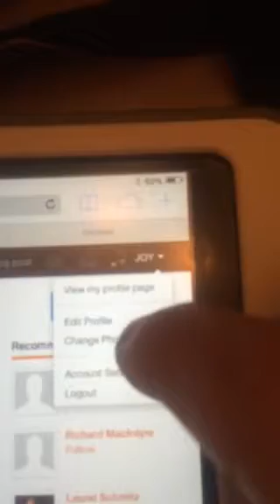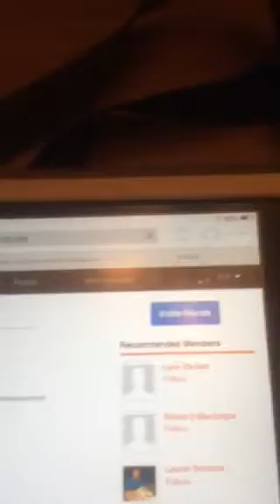How to upload photo on Watchman Community via I pad.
How to up load a photo on watchman community via an I pad